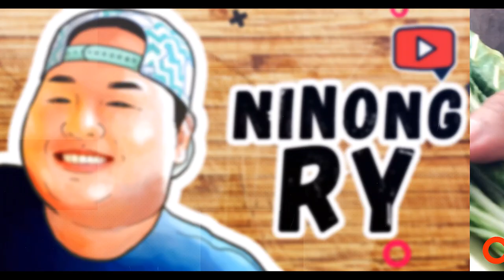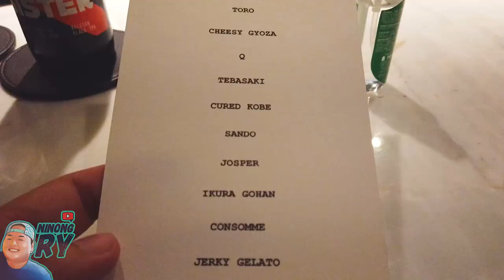10K PER HEAD?? SULIT KAYA??? | Ninong Ry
EP. 4: GINTO